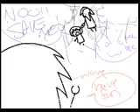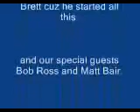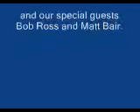bleh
Me and Kristin got bored.
I'm the voice of me [[Britt]], Brett and Bob Ross. Kristin is herself and Matt...